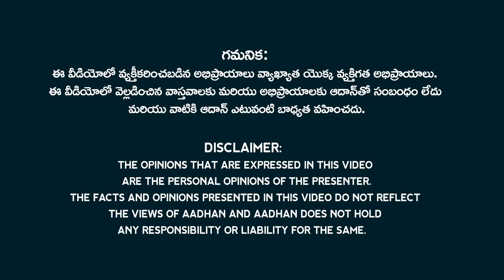రేపే CBI వద్దకు అవినాష్, ఈ లాజిక్ ప్రశ్న అడుగుతారేమో? | YS Viveka Case Updates | MP Avinash Reddy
Watch Here To రేపే CBI వద్దకు అవినాష్, ఈ లాజిక్ ప్రశ్న అడుగుతారేమో? | YS Viveka Case Updates | MP Avinash Reddy | YSRCP | Aadhan